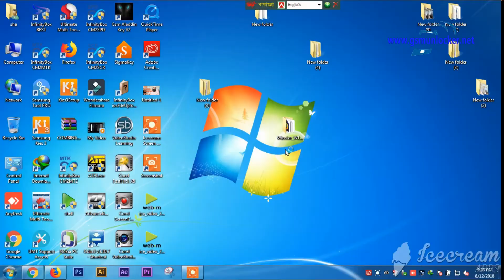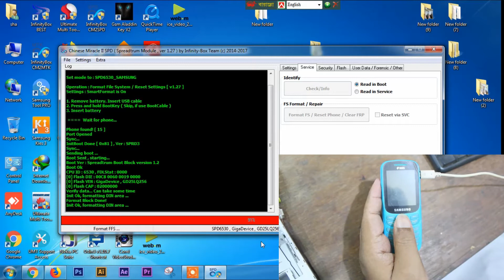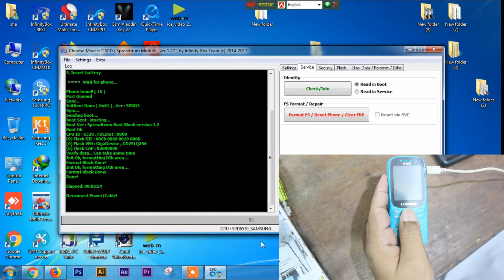SAMSUNG B310e unlock by CM2